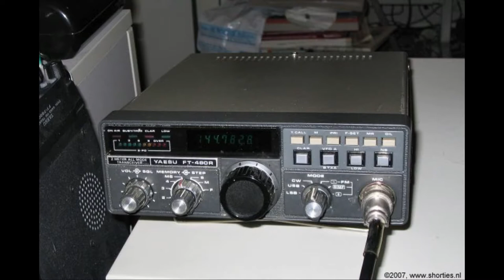Daily Minutes, 17 december 2018 (testen met video via Fldigi)